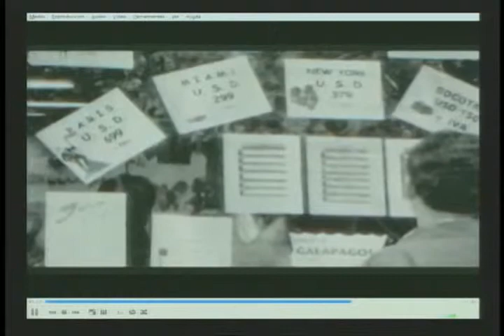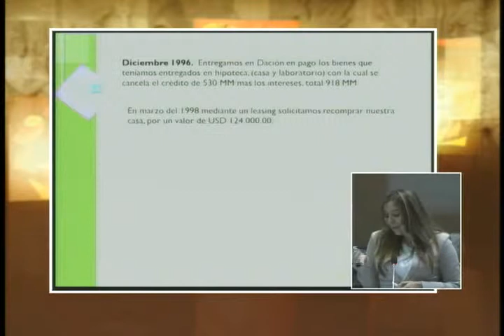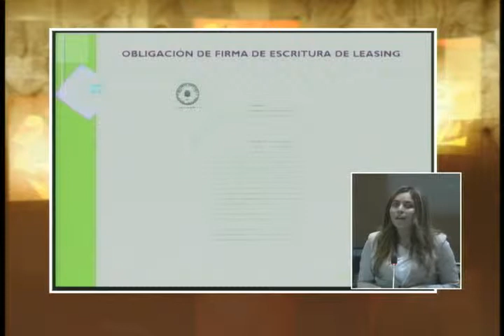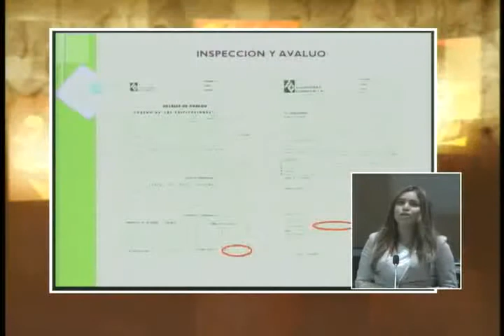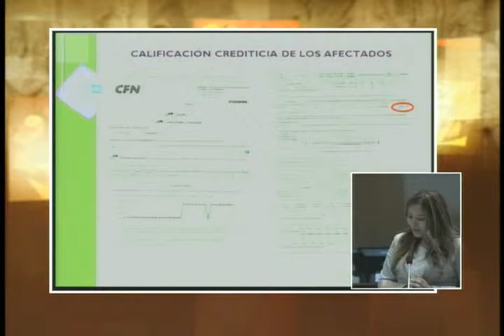SESIÓN 267 INTERVENCIÓN ASAMBLEÍSTA VANESSA FAJARDO